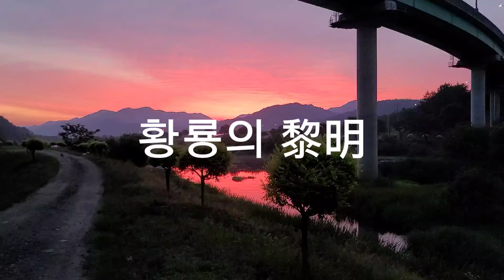황룡강의여명 아침산책 황룡강 장성 조소작가 여명 댕댕이 강아지 김용우